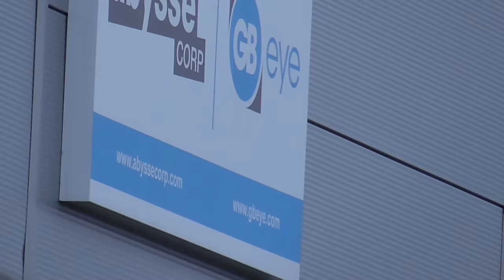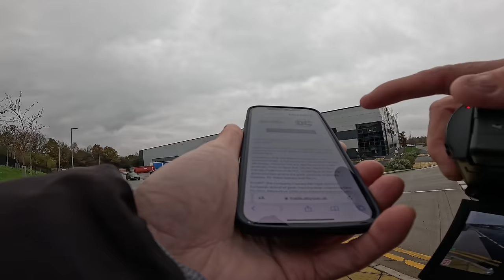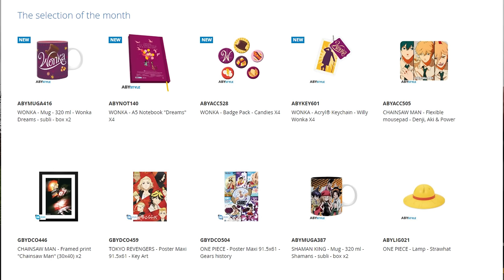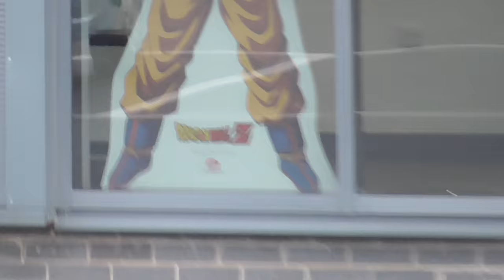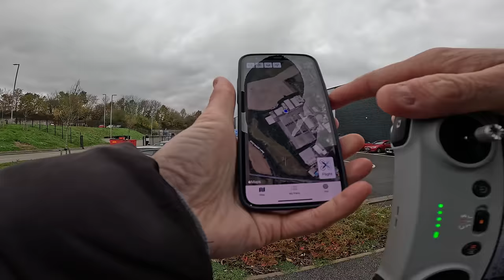If You Are Going To Fly Above Our Building, Will You Have A Look At Our Drains For Us? 😊🎥🛸✔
Today we take a look at GB Eye Ltd, Enterprise 36 - Unit 2 Enterprise Way, Barnsley S75 3DZ.

This large brand new unit had an unfamiliar name so I decided to take a closer look.

We speak to a member of staff who ask what we are doing and then another comes out who is a viewer.

If you see a man outside with a drone and need to check something on your roof, just ask them!